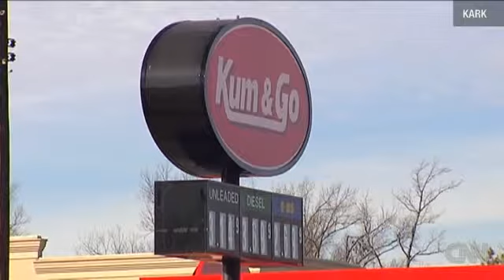Adrian Broadway 15 fatally shot in prank in Arkansas